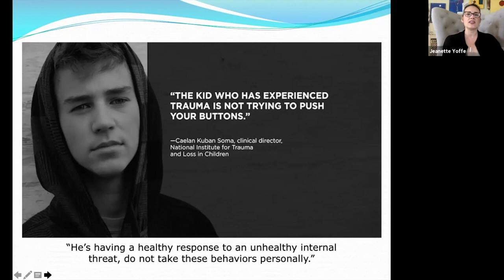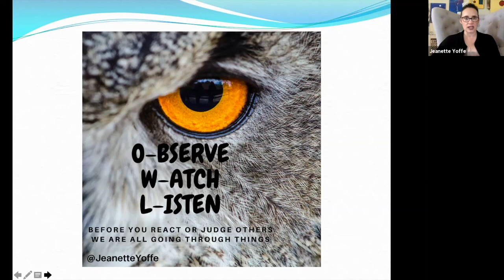How to Understand Triggers Emotions Needs and Behaviors | The Iceberg Effect Mental health Parenting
Groundbreaking Interventions book By Jeanette Yoffe

Learn more about ONLINE FREE SUPPORT GROUPS for birth, adoptive, foster, kinship families in Los Angeles

Jeanette is a child/family/adult therapist with a special focus on adopted and foster care issues which derived from her own experience of being adopted and moving through the foster care system in New York City. Her personal experience has informed her education and provided insight into the unique stresses involved with these issues. Because of Jeanette's life experience she can more easily connect and relate to the children and teens she works with. She is an exceptional child-care worker who is dedicated to helping each of her clients reach their full potential through mental health therapy and make the difficult journey from despair towards resiliency and hope.